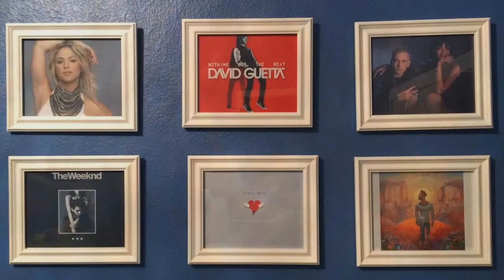BROCKHAMPTON - SATURATION 2 (Reaction/Review)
BROCKHAMPTON - SATURATION 2 (Reaction/Review) by Music With Bob!